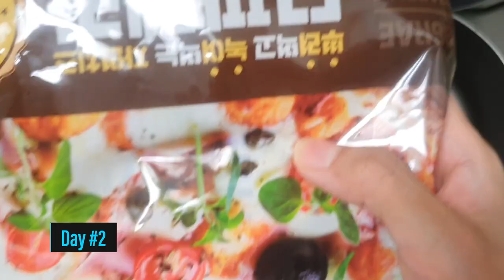Cookinglog#4 | rainy day Korean home cooking vlog, Korean red pepper hotpot ,leek pancake, minipizza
Hi guys, this is Sunnysoo~! It is a great pleasure to meet you guys via Youtube channel.
I'd like to introduce Korean food recipe as well as Korean culture every week.

Kevin MacLeod의 Canon in D Major에는 크리에이티브 커먼즈 저작자 표시 4.0 라이선스가 적용됩니다. 출처 아티스트